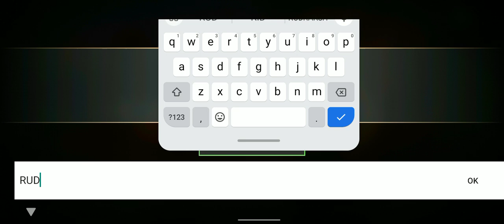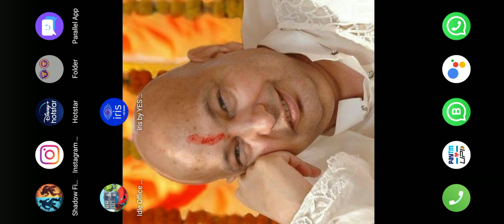shadow fight 4 arena